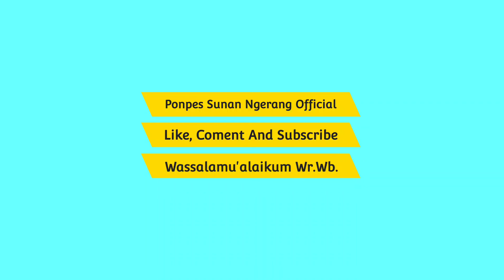NAMRUD || RAJA SOMBONG YANG DIHAJAR PASUKAN NYAMUK | Oleh : Dr. K.H. Moh. Faqih Mudawam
Pengajian Kitab Ihya Ulumuddin Rutinan Setiap Hari Jum'at
Bertempat di Masjid Al Usman Plawangan Kragan Rembang
Disampaikan Oleh : Dr. K.H. Moh. Faqih Mudawam S.Pd.I M.Pd.I

Alamat Pondok Pesantren Sunan Ngerang Nahjatus Sholihin : Jl Sedan Plawangan no 65 Plawangan Kragan Rembang
Program 25 HARI MAHIR BAHASA ARAB
diselenggarakan oleh Pondok Pesantren Sunan Ngerang Nahjatus Sholihin setiap bulan

Bagi yang ingin MAHIR BAHASA ARAB dalam WAKTU YANG SANGAT CEPAT, segera daftarkan diri Anda SEKARANG JUGA

Hubungi admin kami

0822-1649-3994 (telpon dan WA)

Syukron 😊😊😊🙏🏻🙏🏻🙏🏻